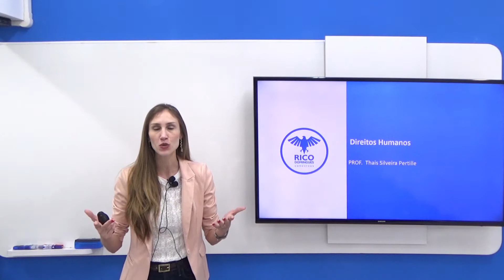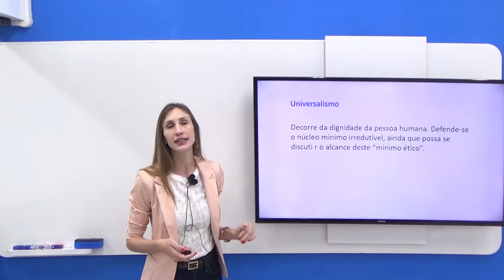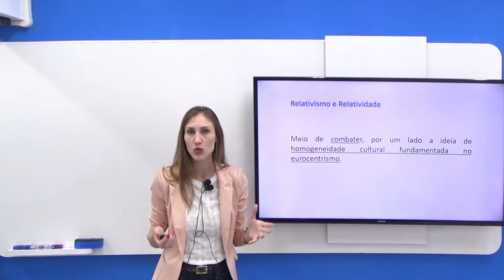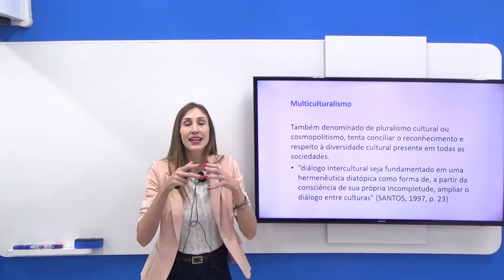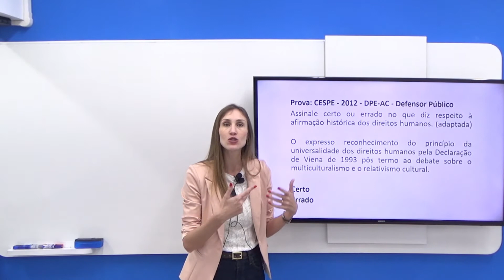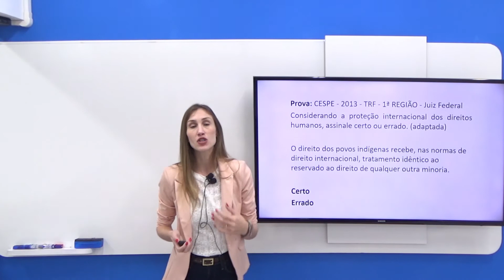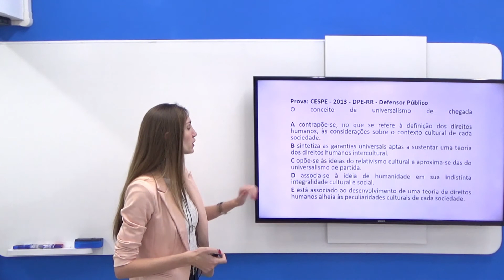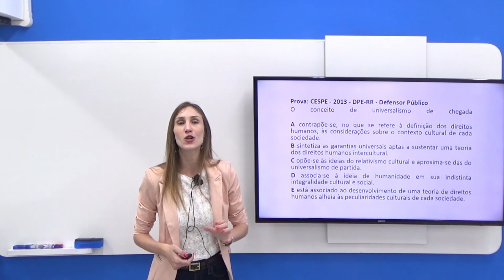CEBRASPE - Direitos Humanos - Universalismo, Relativismo e Multiculturalismo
Nesse vídeo, a professora de Direitos Humanos do Rico Domingues, Thais Pertille, fala sobre dicas para a banca CEBRASPE, que é uma importante banca para os Concursos Públicos!